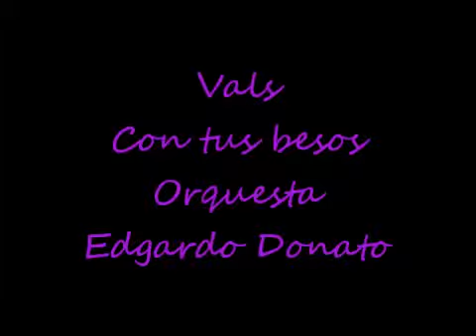Lucy y Rubén (2) en el 5to Festival Tangueando en Junio con La Mariposa, 03 - 06 -- 2013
Lucy Correa y Rubén Freites.
Tema Con tus besos, vals con la orquesta de Edgardo Donato, canta Horacio Lagos. En el marco del 5to Aniversario de La Mariposa, parque Santa Cecilia, Caracas Venezuela, organiza Soraya Balliache. Archivo Audiovisual La Mariposa.